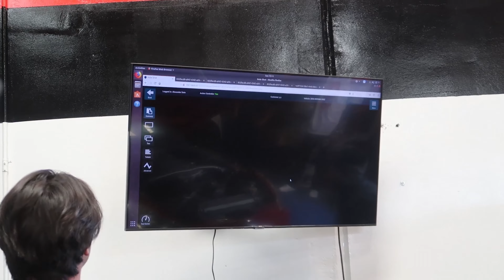Will The Nissan 350z Be A Classic/Collector Car Someday?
What's up!! Will the 350z be considered a "classic car" someday? I'd say there are just a few different factors that make a car a "classic", but does the 350z have any of them? :)

Johnny B.

*These are my own thoughts and opinions. This video should not be looked at as investment advice*

Any gas money is appreciated!

7.) Direct link to my MOST RECENT video

My Camera Gear:
► 📷 My Canon G7X Mark II Camera Kit
► 🚁 My DJI Mavic Air Fly More Set
► 🚁 My DJI Mavic Air
► 📷 My DJI Osmo w/ Filters Set
► 📷 My GoPro
► 👜 My GoPro Accessories
► My Big Tripod
► My Small Tripod
► My Expensive Mic
► My Cheaper Mic